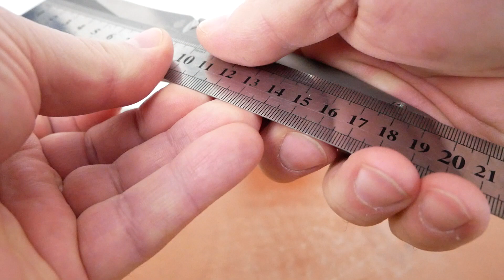Kizer GPB1 Ki4473, S35VN, Titanium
Designer: John Gray
Полная длина: 215 мм
Длина лезвия (РК): 90 (92) мм
Длина рукояти: 125 мм
Ширина лезвия: 42 мм
Толщина клинка: 4,0 (0,6) мм
Материал лезвия: S35VN
Вес: 198 г
Твердость: 58-60 HRC
Поверхность: Stonewash finish
Материал ручки: Titanium 6AL4V
Клипса: Titanium
Упаковка: коробка, салфетка
ТИП ЗАМКА: Frame Lock